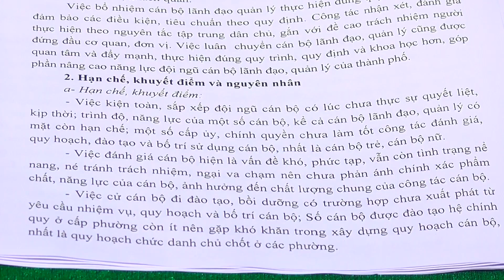Chương trình thời sự tối ngày 05/12/2017 | QRTV